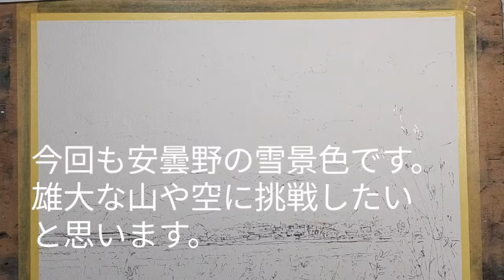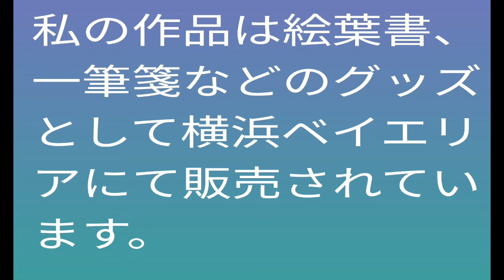No349 安曇野 雪景色 水彩画